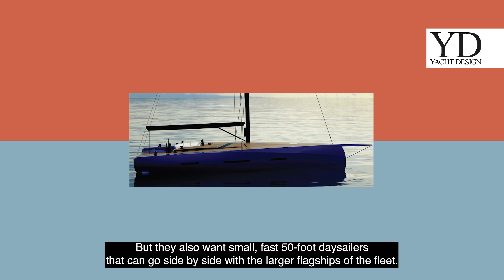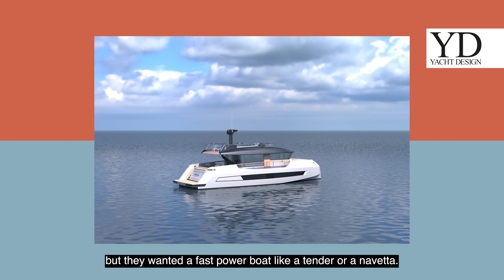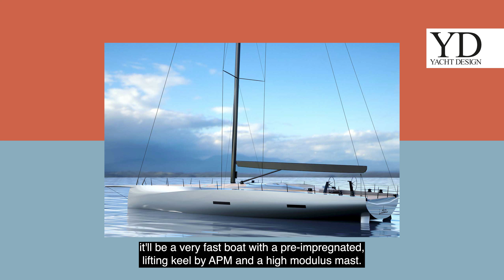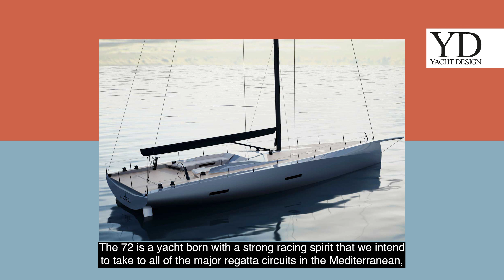5 minutes with Valentina Gandini - CEO Mylius Yachts - YACHT DESIGN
Yacht Design 2023